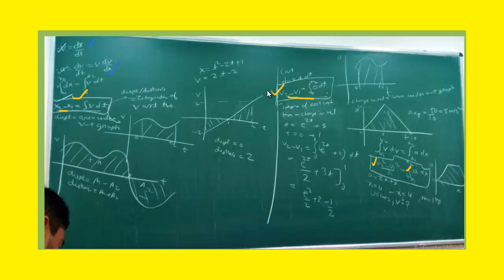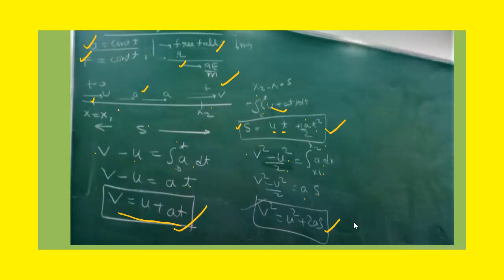Derivation of Equations of Uniformly Accelerated Motion using Calculus|| One dimensional Motion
In this video you will learn how to derive equation of motion by using calculus.
These three equation of motion is applicable only and only , if the acceleration is constant and the motion is linear. these equations has been derived with Calculus method.

Equations of Motion (Physics)Equations of Motion Made Easy! Newton's Equations of Motion also known as SUVAT equations are explained in detail
here. We have compared the upward and downward motion. Try the Top 3 Questions at the end of the video and write your answers & doubts in the comments below!
Class 11 Chapt 03 :Motion in a Straight Line 04 Derivation Of Equations Of Motion Using Integration
# Kinematic equations from Calculus
Derivation of Equation of Motion by Calculus
Equation of motion, Derivation by Calculus method
How To Solve Physics NumericaLs | How To Do NumericaLs in Physics | How To Study Physics
# Equations of Motion using Calculus - for constant acceleration | PHYSICS | CBSE | IIT JEE | NEET
integration ,differentiation method
Equation of motion (Using Calculus Method) -Kinematics
Equation of motion (Using Calculus Method) -Kinematics - #11 Class-XI Physics | TPT- RAMS | HINDI
First equation of motion relates four kinematic variables - Final Velocity, Initial Velocity, Acceleration and Time.
In this video, we learn how to use the Calculus method to derive the first equation of motion, v = u + at, where,

v = final velocity
u = initial velocity
a = acceleration
t = time.

Then we look at how and when to apply this equation. Equations of motion can only be applied in constant acceleration problems.